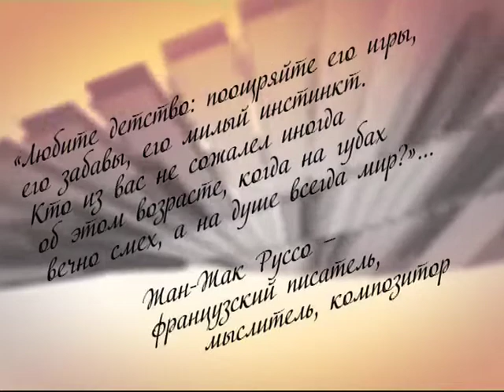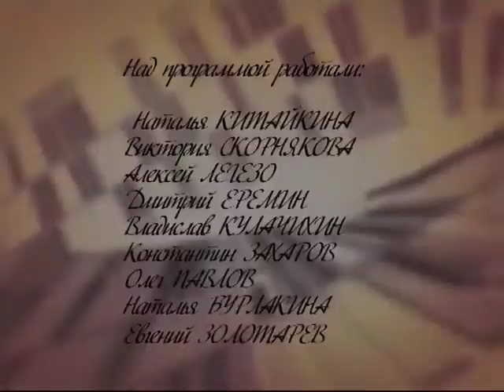Вкус детства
Ля-минор ТВ представляет | Вариации на тему | Выпуск № 11

Каждый выпуск программы посвящен одной конкретной теме. Все темы связаны с ситуациями, которые встречаются в жизни практически каждого человека: первая любовь, армейская служба, семья, дети, верность дружбе и привязанность к «малой родине». Рассуждают на эти темы и рассказывают связанные с ними истории популярные артисты — яркие представители жанра «шансон», эстрады, авторской песни.